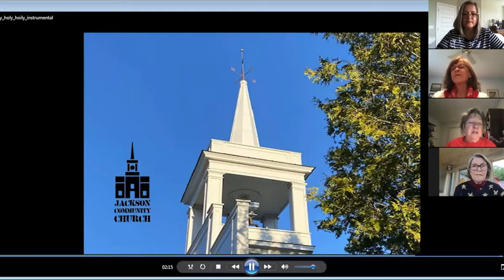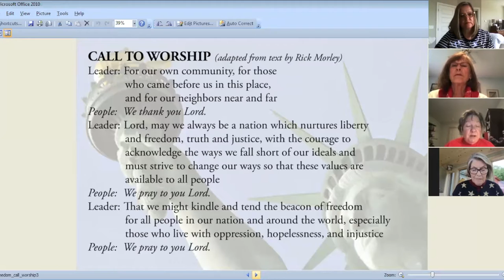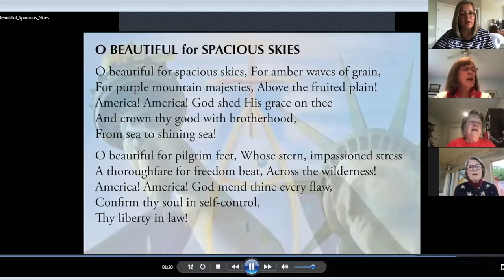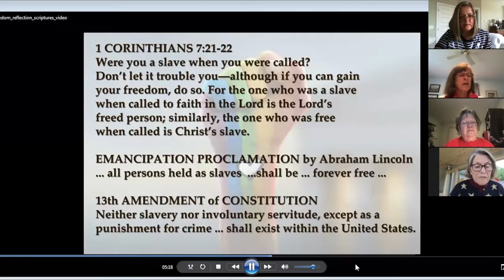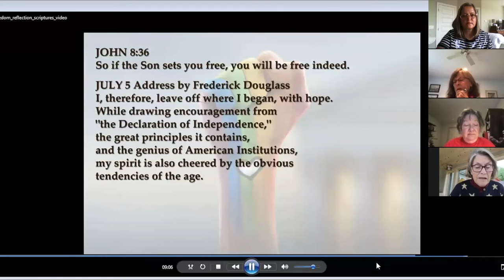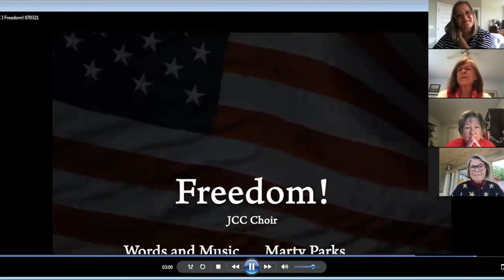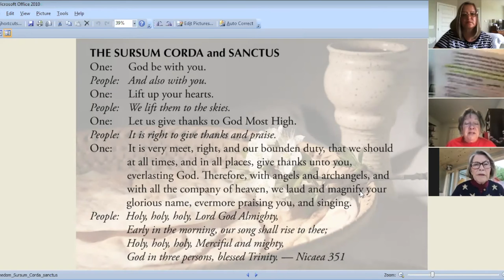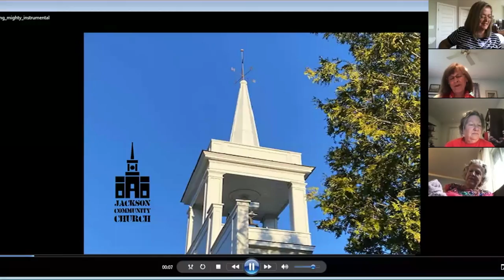JCC 070421 service